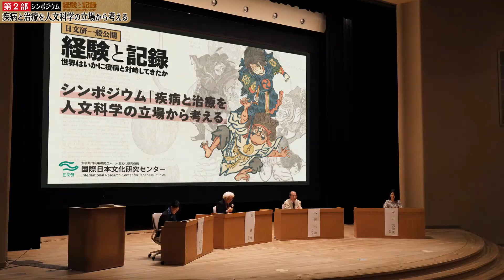第2部 シンポジウム「疾病と治療を人文科学の立場から考える」座談会（2020年度一般公開）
「疾病と治療を人文科学の立場から考える」と題し、劉建輝教授を司会進行役として座談会を行います。世界はいかに病と対峙してきたのか。病との付き合い方・考え方の一助となれば幸いです。ぜひご覧ください。

登壇者：
安井眞奈美 教授（専門分野：日本民俗学、文化人類学）
松田利彦 副所長（専門分野：日朝・日韓関係史）
劉建輝 教授（専門分野：日中文化交渉史）
光平有希 特任助教（専門分野：音楽療法史）

一般公開特設ウェブページはこちら！